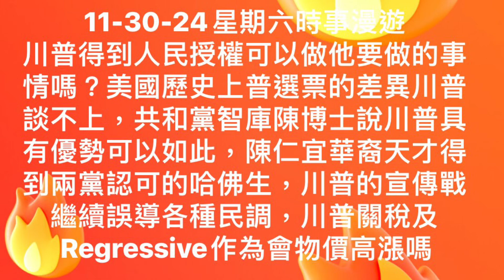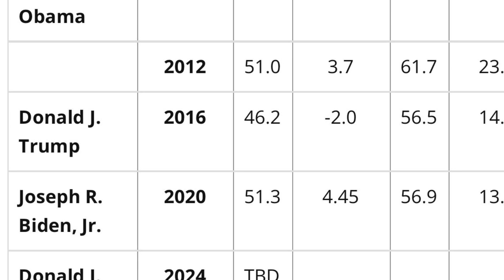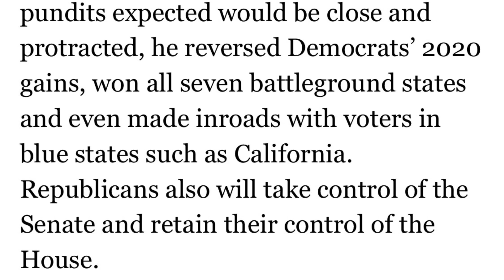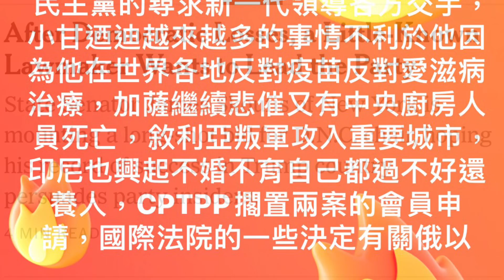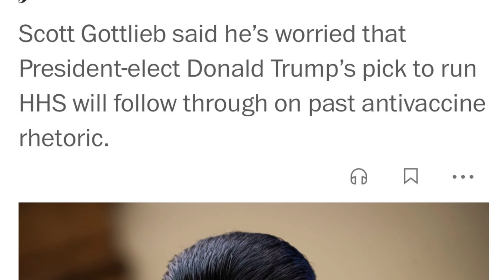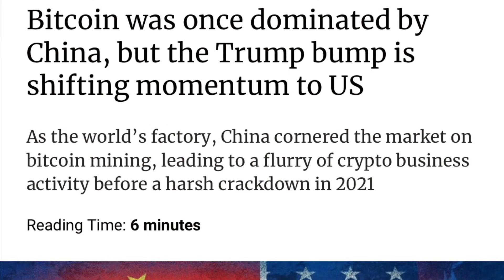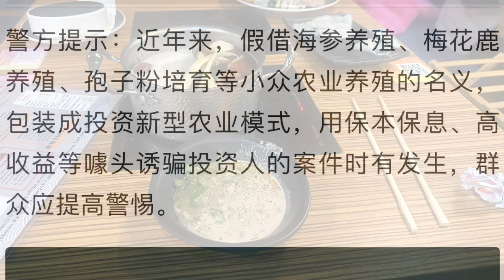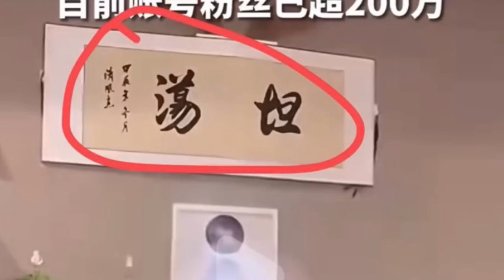11-30-24星期六時事漫遊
11-30-24星期六時事漫遊
川普得到人民授權可以做他要做的事情嗎
美國歷史上普選票的差異川普談不上
共和黨智庫陳博士說川普具有優勢可以如此
陳仁宜華裔天才得到兩黨認可的哈佛生
川普的宣傳戰繼續誤導各種民調
川普關稅及Regressive作為會物價高漲嗎
民主黨的尋求新一代領導各方交手
小甘迺迪越來越多的事情不利於他因為他在世界各地反對疫苗反對愛滋病治療
加薩繼續悲催又有中央廚房人員死亡
敘利亞叛軍攻入重要城市
印尼也興起不婚不育自己都過不好還養人
CPTPP擱置兩案的會員申請
國際法院的一些決定有關普京和內唐亞胡
以前領先虛擬貨幣的中國現在排在美國後面
華裔孫先生吃了6百萬香蕉投資川普虛擬貨幣3千萬，你不懷疑是炒作嗎
中國年輕人一個月70美元吃飯
中國的雲養經濟中網路騙局一頭牛5千認養
德國華人連續下藥性侵找房女新移民
機器人炒菜越來越多德國3千人食堂採用
跳擦邊舞吳柳芳和批評她的體操冠軍管晨辰